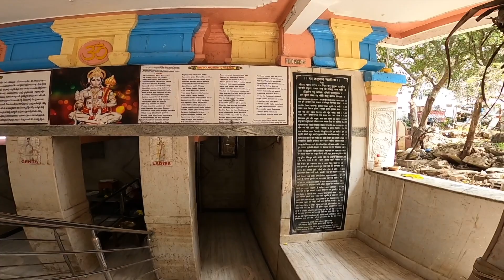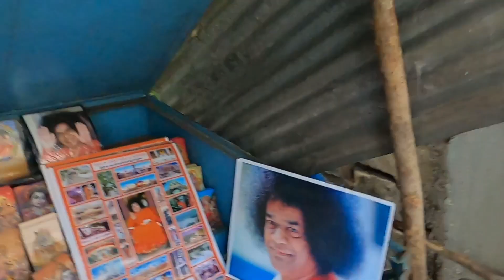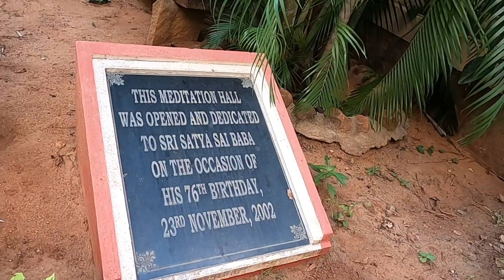Храм Шивы. Храм Ханумана. Дерево желаний. Город Саи Бабы. Путтапарти. Индия. 21.12.2021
Здравствуй, наш дорогой друг. Мы Сергей и Алёна приглашаем тебя в Наше путешествие по Индии.
Увидим вместе духовную сторону Индии, которая даст нам новый взгляд на нашу собственную жизнь.
Не просто проехать по Индия и показать красивые места и не очень…
А постараться прочувствовать её, понять и перенять всё то… Зачем именно сюда съезжаются так много духовных искателей…. Нас Индия обязательно изменит! А Тебя наш друг мы надеемся если не изменить то хотя бы, дать повод задуматься и взглянуть на этот мир с иного ракурса…

Всем Счастья 🥰! *